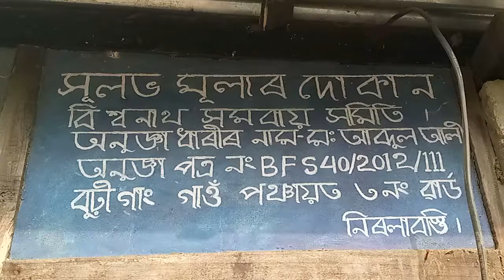Elephant Herd causes Havoc; destroys houses, crops and shops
A herd of wild elephants entered the Bihali area of Biswanath chariali on Sunday (December 14) night causing disturbance among the people. The herd of the elephant strayed out of Kaziranga National Park (KNP), the sixth addition which was made under the Northern Range, Biswanath in search of food and was roaming around the Bihali area of the district.

The Sentinel is the leading newspaper of Northeast India. We bring news from Northeast like no one does. Credibility and quality are our cornerstones. We do not and will not compromise on credibility and quality. We offer NEWS only – News that is undistorted, unadulterated and non-biased. Our aim is to give you News that would help you stay updated and ahead. Want news from the Northeast, simply turn to us – The Sentinel.